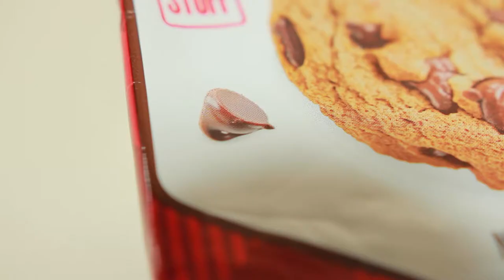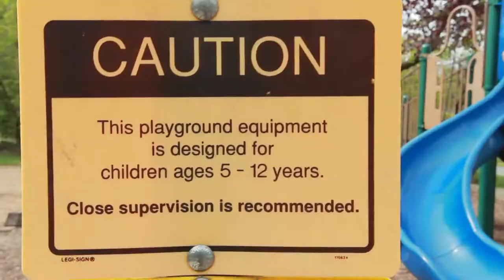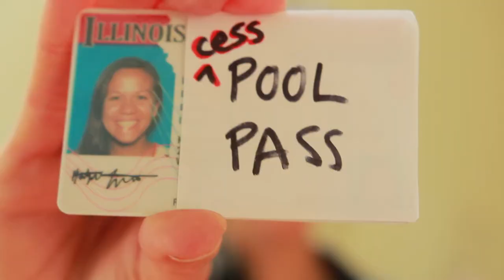5 Second Rule - Original // Comedy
I wrote a song about eating stuff off the floor.
Shot by Eden Ames.